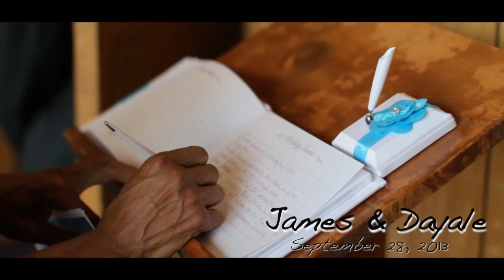James & Dayale Johnson's Wedding